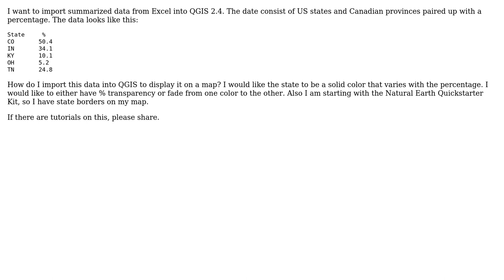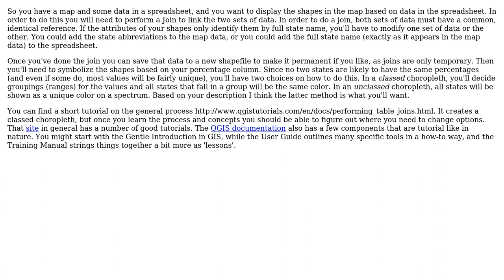GIS: How to import Excel data and display it on a state map in QGIS?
With thanks & praise to God, and with thanks to the many people who have made this project possible! | Content (except music & images) licensed under CC BY-SA | Music | Images & others | With thanks to user ukfan user Chris W user AndreJ and the Stack Exchange Network Trademarks are property of their respective owners. You are responsible for your own actions.